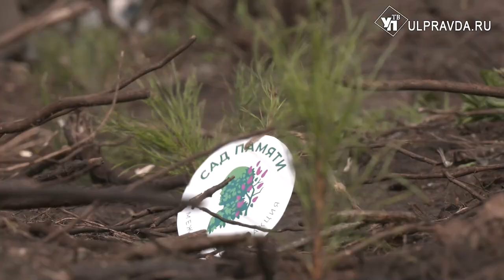В Сенгилеевском районе ульяновские энергетики разбили Сад памяти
Ульяновские энергетики компании «Т Плюс» поддержали эколого-патриотическую акцию «Сад памяти». Она посвящена памяти погибших в годы Великой Отечественной войны. Специалисты посадили больше трех тысяч саженцев  молодой сосны в окрестностях Сенгилеевского лесничества.